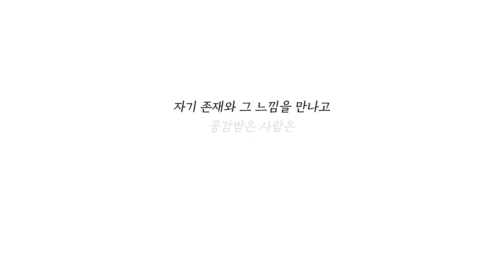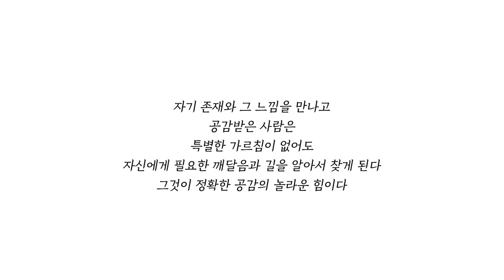영화 굿윌헌팅처럼 학교에서 상담해봤다..🙃 (경력과 초심상담자의 공감유형 분석)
크리에이터를 꿈꾸는 학생이 직접 기획하고 함께 편집한 영상입니다. 재미있게 봐주세요 :)

* 공감은 인지, 정서, 표현을 포함하는 복잡한 개념이다(Gurman, 1977; Hackney, 1978; Carkhuff, 1986; Barrett-Lennard, 1981)
* 초심상담자와 경력상담자의 공감 유형 차이 분석(송재영 외 1명, 2014)
-- 경력상담자들은 '공감의 총 언어반응 수'가 초심상담자들에 비해 적었지만, 총 '언어반응빈도 대비 공감반응 빈도' 비율은 경력상담자가 초심상담자의 거의 2배 이상 차이가 있었다.
-- 초심상담자에게 나타난 공감: 과도하거나 형식적 표현, 자신의 틀에서 내담자의 감정이나 생각을 넘겨짚고 특정한 방법으로 유도하는 표현, 상담자의 불안으로 어떻게 반응할지 몰라함 등.
-- 경력상담자에게 나타난 공감: 내담자의 지각세계에 들어가 온 몸으로 표현, 자신의 사고와 틀에 제한을 두지 않고 내담자의 어떠한 부정적 표현이나 결정에도 자신의 기준에서 평가나 판단하지 않음, 내담자에게 말할 기회를 많이 줌 등.
-- 공감의 표현적 요소란?
1) 이타행동(관심과 배려에서 나온 이타적 동기)
2) 조력행동(곰감적 언어 표현을 통해 내담자의 치료적 변화를 돕는 것)
3) 위로행동(타인에 대한 온정이나 관심 같은 부드러운 감정으로 위로)